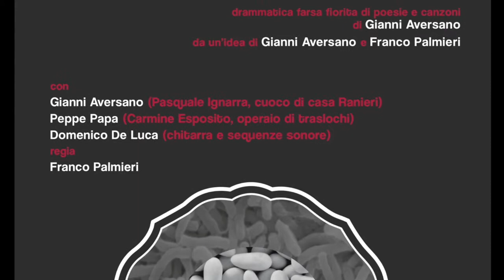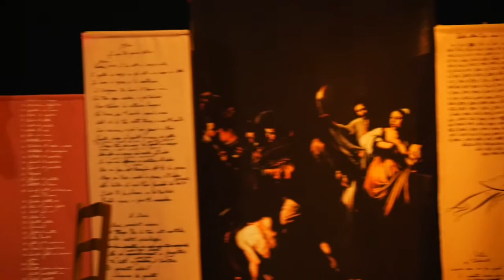GOBBOSNOB - 30 min dallo spettacolo su Leopardi a Napoli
Estratto di mezz'ora dello spettacolo GOBBOSNOB che ha durata di un'ora e mezza.
Queste sono le diverse situazioni e scene per dare idea dello stile e dello spazio.
Mancano altri racconti e poesie e canzoni che dicono in modo esauriente ma leggero della vita e del pensiero di Leopardi e dei "fatti strani" ma veri dei suoi ultimi anni a Napoli.